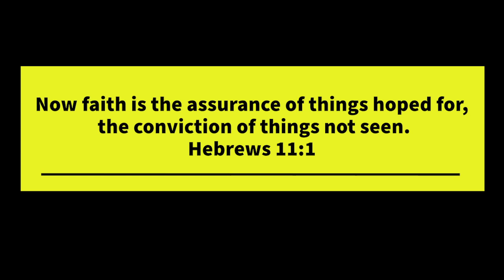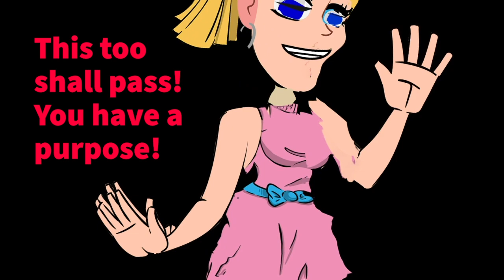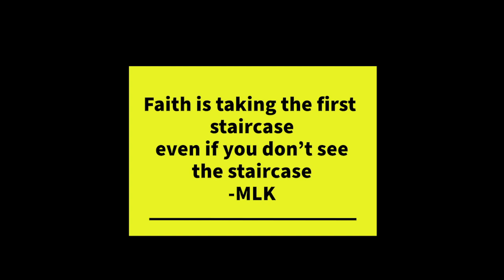This too shall pass-words of encouragement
Are you stressed? Are things piling up? Are you a teen or someone struggling with life? Keep the faith-wathch this video for inspiration! You are loved and there is a purpose.